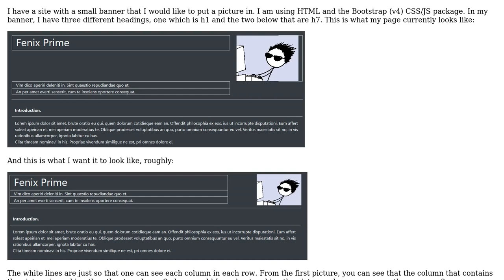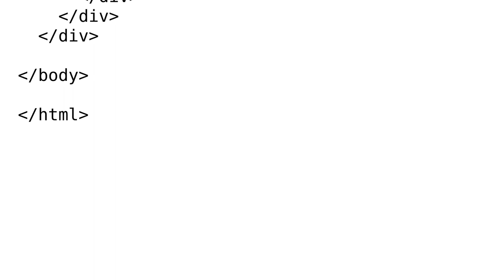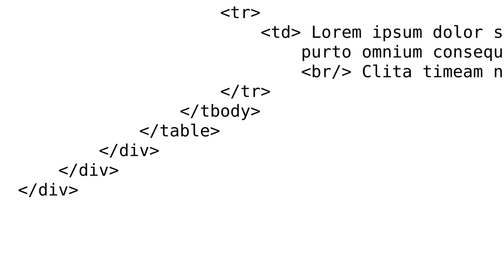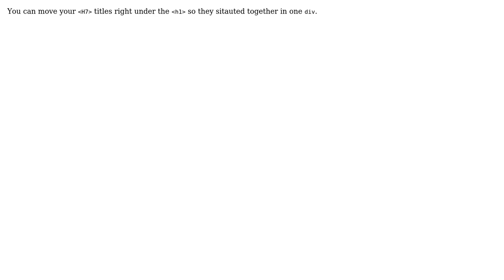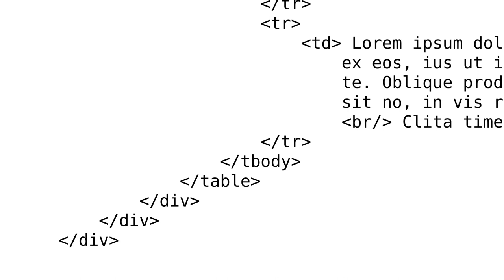Span a column over more than one row using Bootstrap v4 (3 Solutions!!)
Span a column over more than one row using Bootstrap v4

With thanks & praise to God, and with thanks to the many people who have made this project possible! | Content (except music & images) licensed under CC BY-SA | Music | Images & others | With thanks to user WebDevBooster user SJMcMullan user Reystleen user Elydasian and the Stack Exchange Network Trademarks are property of their respective owners. You are responsible for your own actions.